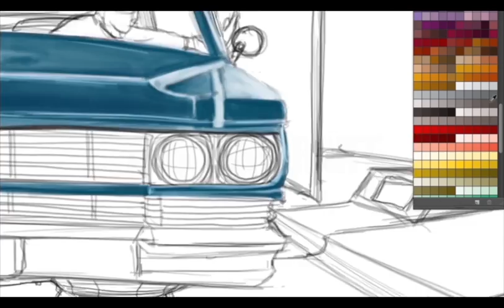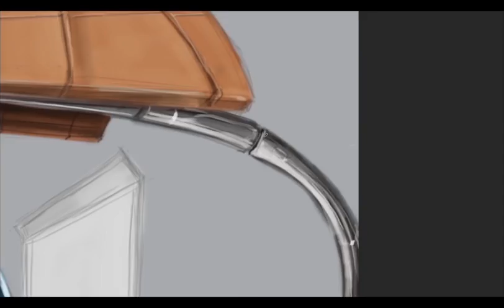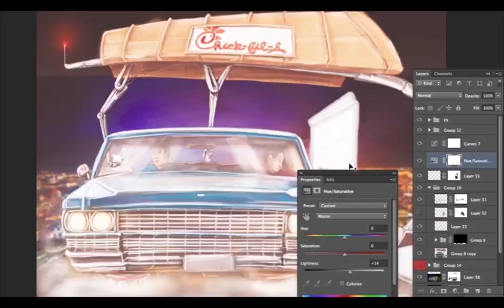Digital Painting Process - (Futuristic FAST FOOD)Drive Through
Alex Lanier Art-
The future of fast food drive-through! Showing a sped up process of my digital painting steps.